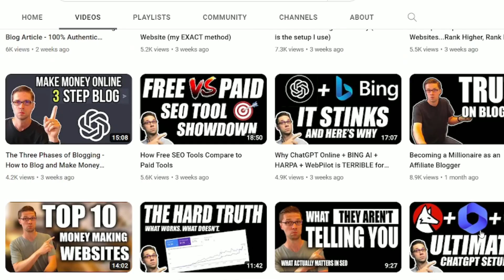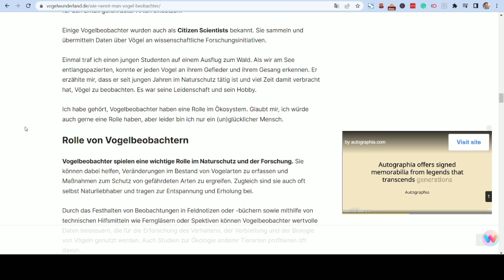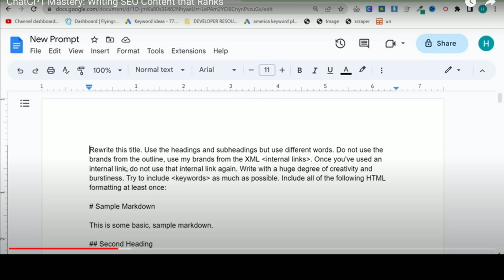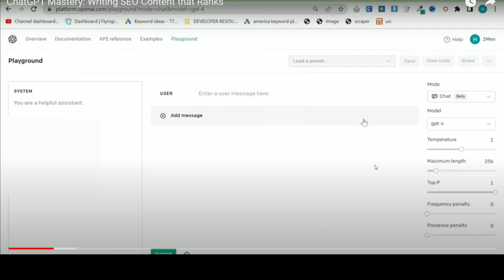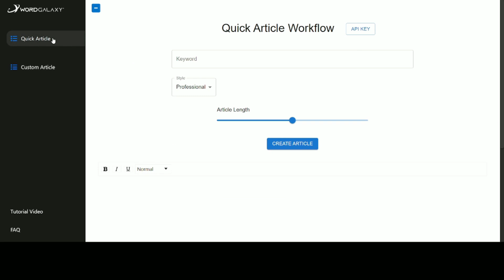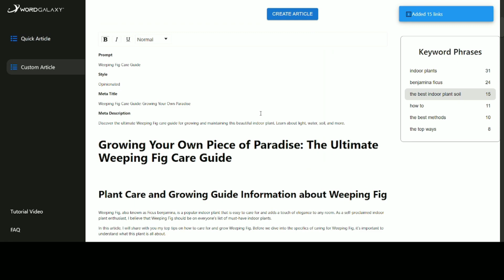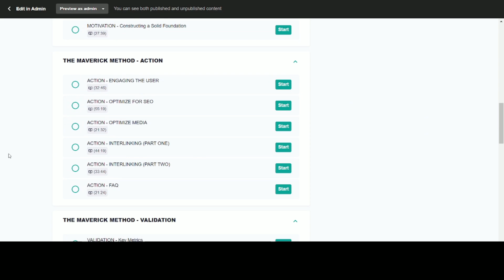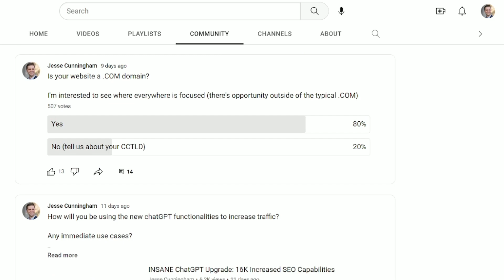How to Create ChatGPT Blogs Like a PRO (AUTO BLOGGING, PROMPT ENGINEERING, and WORDGALAXY)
Check out Julian's channel: @JulianGoldieSEO

Check out Hamish's channel: @Incomestreamsurfers